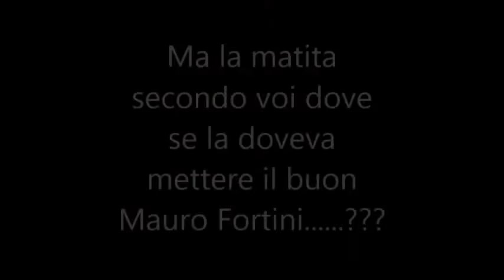Ravetto FI a Fortini "La Matita sa Dove se la deve Mettere?"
Onorevole di FI Ravetto dice a Mauro Fortini "lei la matita sa dove se la deve mettere?" durante delle interviste video su Berlusconi e le riforme.